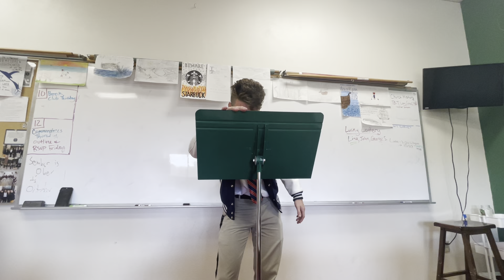William Evans Speech